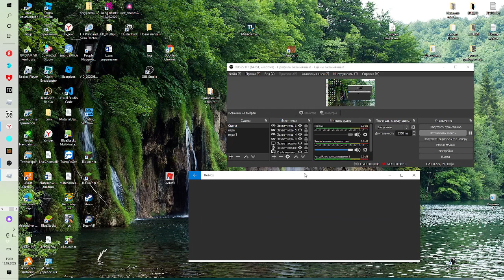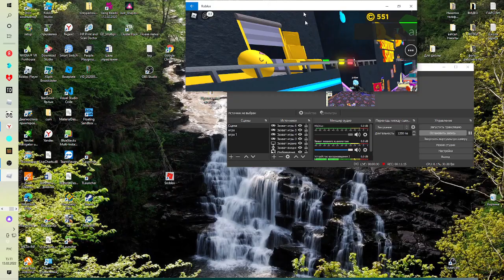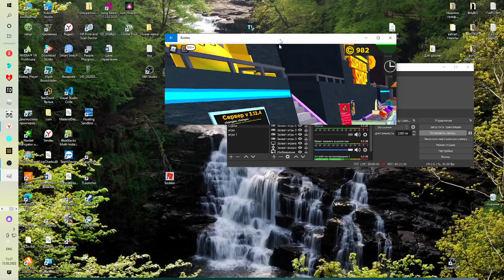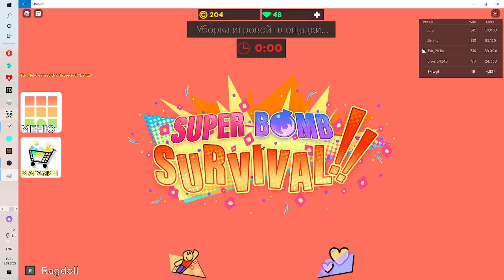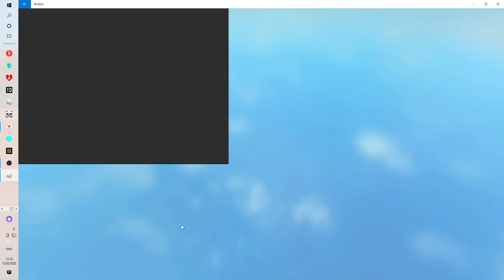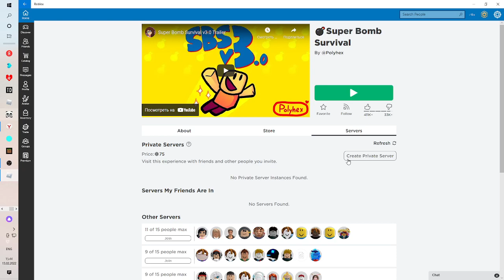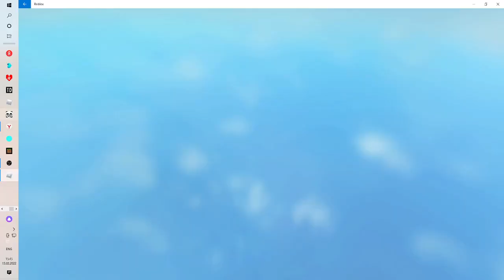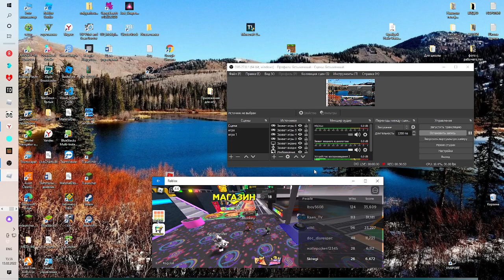играю в бомбы